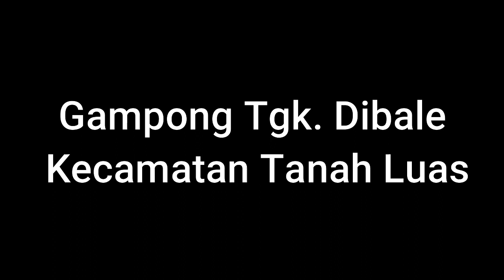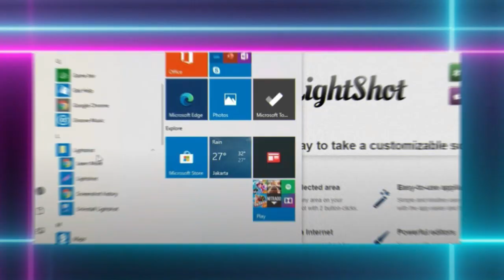Musibah Kebakaran Gampong Tgk Dibale Tanah Luas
Telah terjadi Kebakaran 1 unit rumah semi permanen di Gampong Tgk Dibale kec. Tanah Luas, yg dihuni oleh 3 kepala keluarga dengan jumlah anggota keluarga 11 orang. Musibah Kebakaran Gampong Tgk Dibale Tanah Luas
Kronologis :
Menurut Pengakuan Warga api berasal dari gudang kosong dan penyebab belum diketahui.
Alhamdulilah tidak ada korban jiwa dalam kejadian tersebut namun harta benda tidak dapat di selamatkan.Musibah Kebakaran TanahLuas